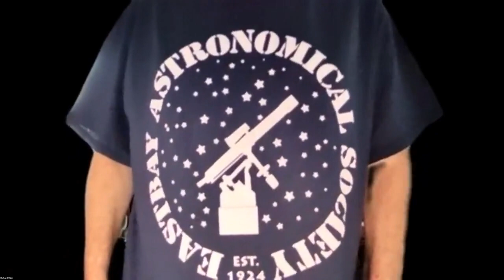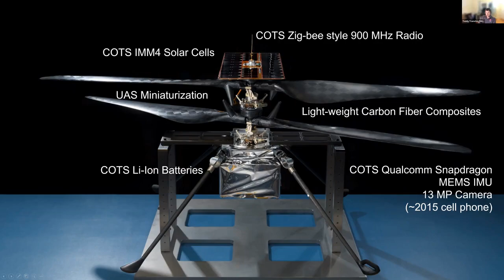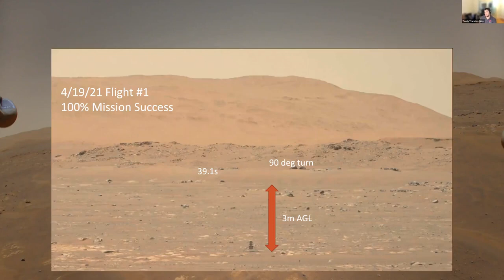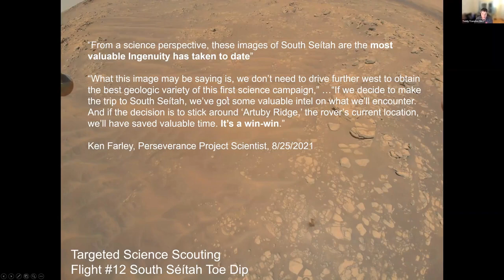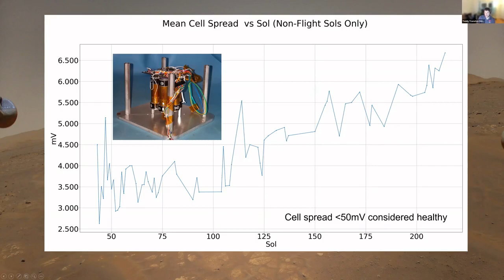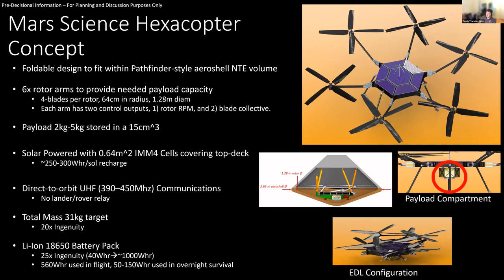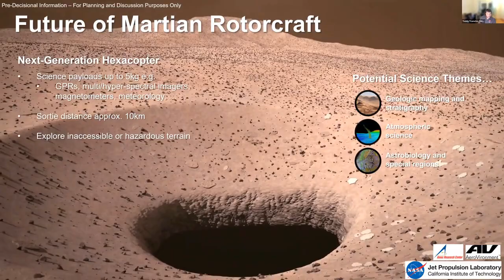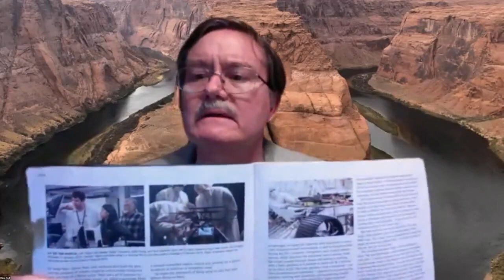EAS Meeting September 2022, Theodore Tzanetos, JPL, Ingenuity Team Lead, Flying a Helicopter on Mars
On April 19, 2021, for the first time, humanity flew
an aircraft on another planet. The vehicle was the
Ingenuity helicopter. This 1.8 kg drone lifted up 3 m
above the surface of Mars and flew for 39 seconds.
Since then, it has flown 29 more times, flying for as
long as 169 1/2 seconds, as far as 704 m, and as high
up as 12 m at a maximum ground speed of 5.5 m/s or
about 12 mph.

How was this remarkable accomplishment achieved?
How difficult is it to fly a drone in an atmosphere that
is 1/100 as thick as that at the earth surface? What
were the unforeseen technical difficulties that were
overcome? And last, but certainly not least, what sort
of opportunities does this technology raise for the
exploration of Mars?

To find the answers to these questions and to hear the
remarkable story of how this drone was developed
and to what use it and its future brethren will be put
to, Eastbay Astronomical Society invites you to hear
Theodore Tzanetos, Ingenuity‘s team lead.